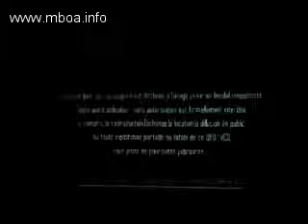Cimetière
Bande-annonce du film Cimetière, d'Alphonse ONGOLO.